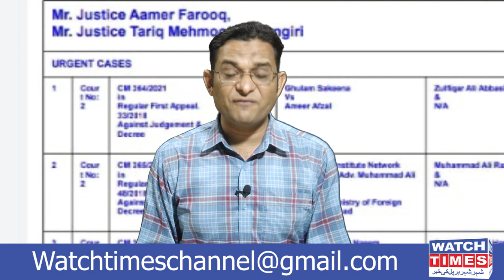B4U Global Pakistan Investment Scam | Saif UR Rehman Appeared in High Court | Withdrawal Issue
b4u group CEO Saif Ur Rehman Khan Niazi Moved Petition in Islamabad High Court Divisional Bench Heard Saif Ur Rehman Niazi Petition Today Latest Update about B4U Group